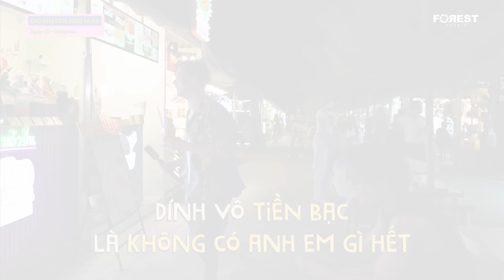MVNCD | UNCUT: Vạch trần sự giàu có của Bùi Công Nam sau 2 ngày tại Thái Lan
✈️ Mùi Vị Những Chuyến Đi là chương trình thực tế mang một màu sắc mới mẻ với hai yếu tố được kết hợp là du lịch trải nghiệm và âm nhạc, với sự góp mặt của 5 nghệ sĩ: Tiến Luật, Diệu Nhi, Bùi Công Nam, Wren Evans, Cầm.
🛺 Mùa đầu tiên Mùi Vị Những Chuyến Đi lựa chọn điểm đến vô cùng quen thuộc, thân thiết với khán giả Việt Nam, đó là xứ sở Chùa Vàng: Thái Lan.
Một tập thể tưởng chừng như “rời rạc, không ai liên quan đến ai” lại có thể kết nối và hòa nhập như “một nhóm bạn không khoảng cách, không thế hệ”.

🎞 Đón xem hành trình đầy thú vị này tại Mùi Vị Những Chuyến Đi, được phát sóng vào lúc 20h30, Thứ Năm hằng tuần trên kênh YouTube FOREST STUDIO.

🚫 Vui lòng không đăng tải video reaction khi chưa có sự đồng ý từ Forest Studio.

🚫 Any forms of re-upload are not permitted.
🚫 Please DO NOT post any Reaction Videos without permissions from Forest Studio.

포레스트 스튜디오의 동의없이 재업로드, 재가공 등의 행위는 법적으로 금지되어 있습니다.
© Bản quyền thuộc về Forest Studio JSC